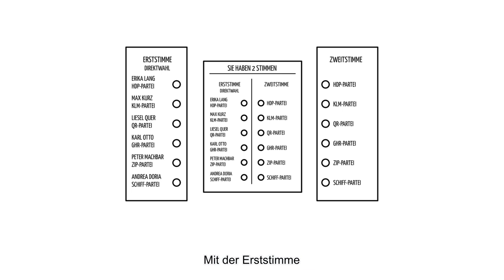Landtagswahl Hessen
Die Landtagswahl in Hessen hat am 28. Oktober 2018, stattgefunden. In dem Video erklärt Leo vom Jungen Hessischen Landtag in knapp 3 Minuten die wichtigsten Fragen zu einer Landtagswahl. Auf der Homepage findet man noch mehr Info’s und Grafiken zum Hessischen Landtag.
Wählen mit 16? Sein Wissen über die Landtagswahl im Quiz testen?
Copyright: Hessischer Landtag, Wiesbaden, 2018